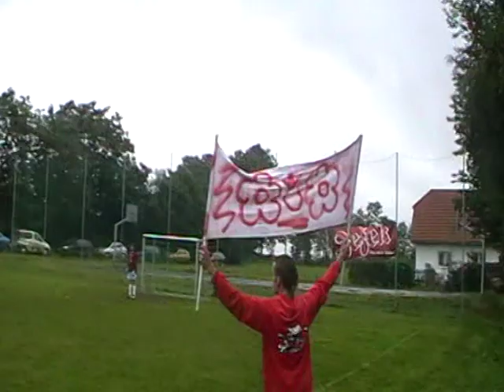KVĚTNOV rebel CUP 2012 (trailer)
Dne 4. sprna 2012 se na Květnově u Havlíčkova Brodu uskuteční již 5. ročník turnaje v malé kopané pod taktovkou SDH Květnov a Futsal klub Chlapíci Havlíčkův Brod. Jste srdečně zváni.